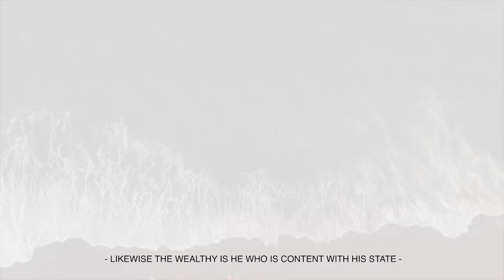The Manners of The Believers - Part 1: Are Manners Inherent or Acquired? | Shaykh Dr. Yasir Qadhi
Introducing this year's Ramadan series, "The Manners of the Believer."

Each day, I will discuss one mannerism or characteristic that is essential in building our character as righteous worshippers of Allah, and the goal will be that each one of us should examine ourselves and see how we can improve in that aspect.

As our Prophet (SAW) said, 'I have only been sent to perfect good manners,' hence it can be stated that the main goal of our faith is to have the best akhlāq and to embody prophetic mannerisms.

May this Ramaḍān be our best Ramaḍān ever, and may we draw closer to Allah with both our rituals and our manners!